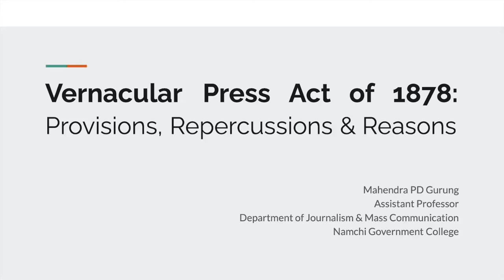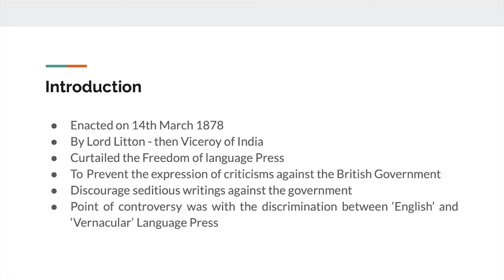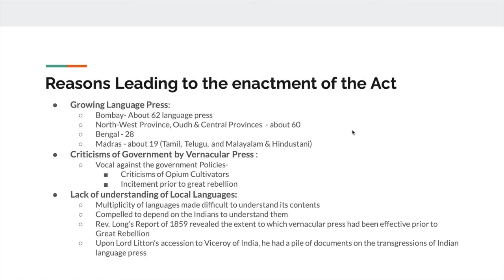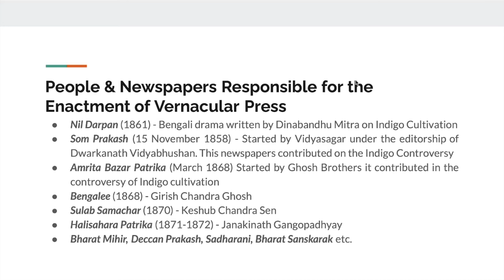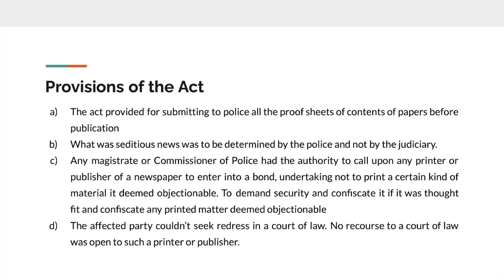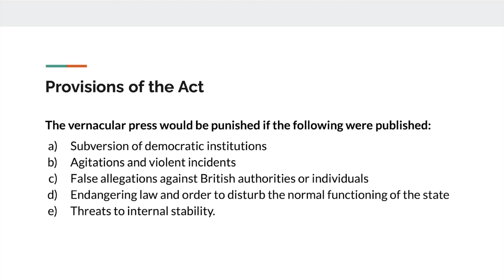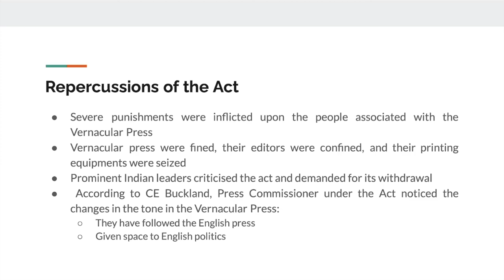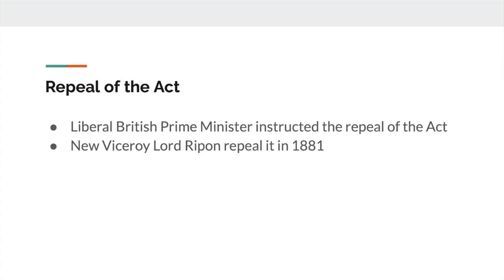Vernacular Press Act of 1878: Provisions, Repercussions & Reasons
Vernacular Press Act, 1878 was one of the most controversial acts in British India enacted to suppress the language press of India. The government's biased behavior towards the native press against the English publications had created a huge outcry from Indian intellects of the time.
This video briefly discusses the provisions, Repercussions of the act upon enactment and the reasons for its enactment.